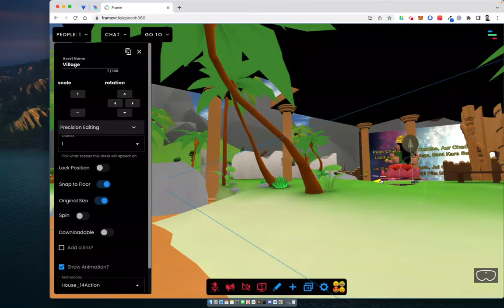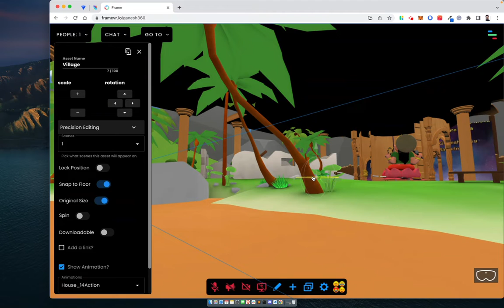Ganesh 360 - 2022 (Aug 31 Live)